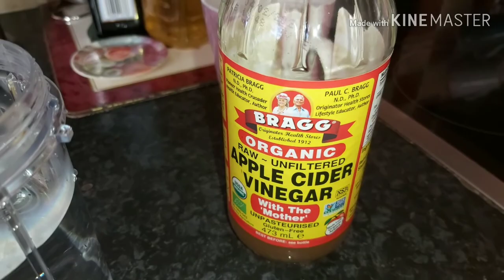Cheese egg sandwich for breakfast & chana yakhni pulao recipe